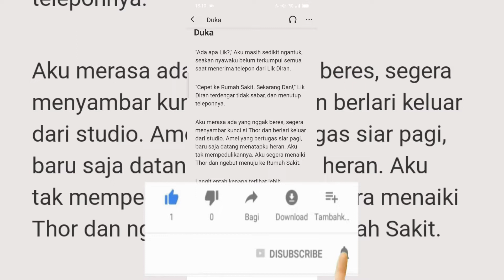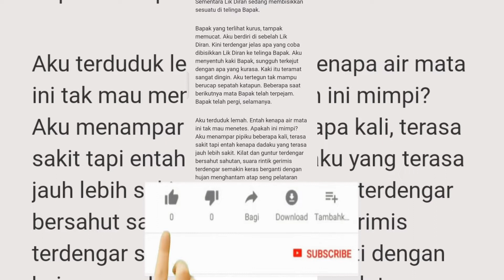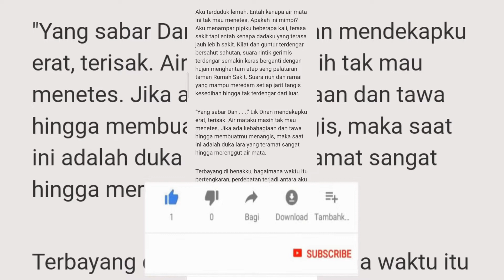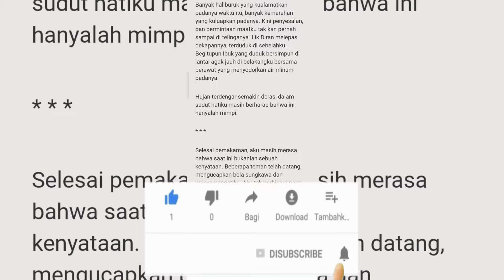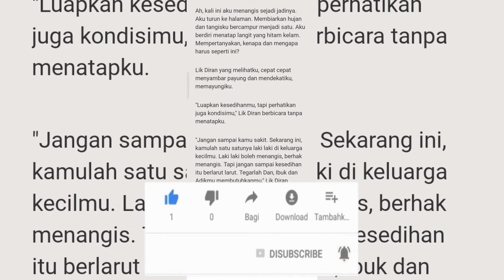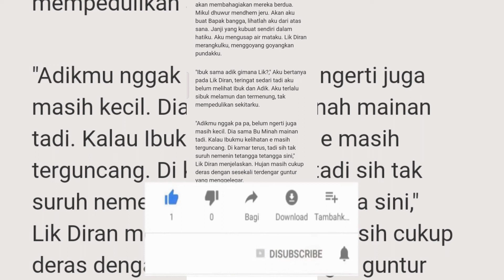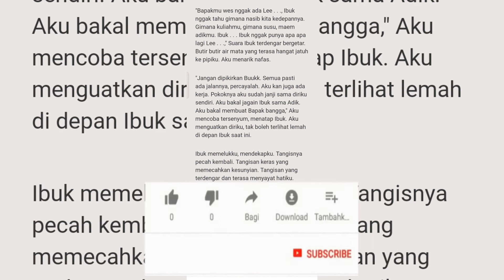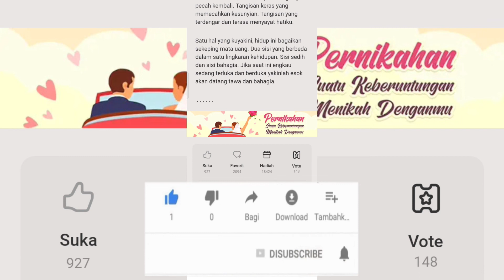BAB 90 RUMAH BERHANTU DITENGAH SAWAH CERITA MISTERI | CERITA HANTU | SETAN MISTIS | CERPEN | HOROR